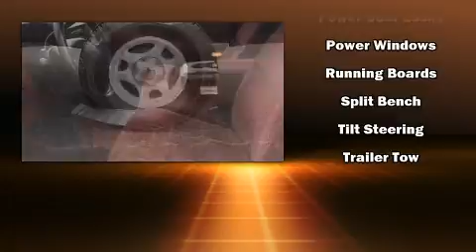1997 Ford F-150 XLT in Moline, IL 61265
Sexton Ford
3802 16th Street

The 1997 Ford F-150. This 2 door, 3 passenger truck provides exceptional value! Smooth gearshifts are achieved thanks to the powerful 8 cylinder engine, providing a spirited, yet composed ride and drive. Four wheel drive allows you to go places you've only imagined. All of the premium features expected of a Ford are offered, including: variably intermittent wipers, a front bench seat, and much more. Audio features include an AM/FM radio, and 4 speakers, providing excellent sound throughout the cabin. Our experienced sales staff is eager to share its knowledge and enthusiasm with you. We'd be happy to answer any questions that you may have.